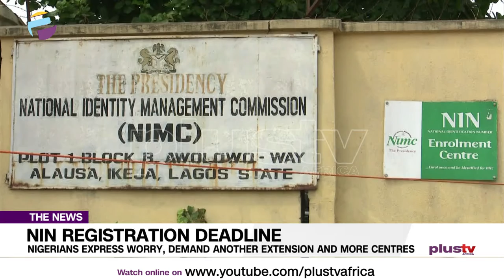NIN Registration: Nigerians Express Worry, Demand Another Extension and More Centres NEWS | NIGERIA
Following the deadline for the linking of National identity number with mobile SIM cards, Nigerians who are seen crowded at the registration centre, amid the covid 19 have expressed worry, calling for extension and more registration centres to be opened to ease off process.